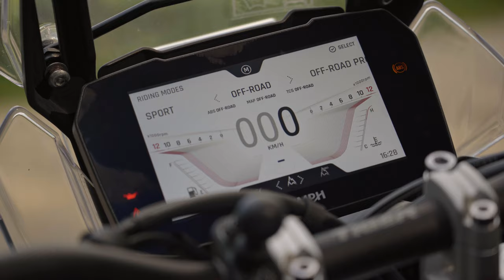Triumph TIGER 900 Rally Pro - Szaleństwo z rozsądku?!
Cześć, dziś kolejny motocykl w typie Adventure, im dalej w las tym więcej zalet tych motocykli widzę ;) zapraszam na film :)